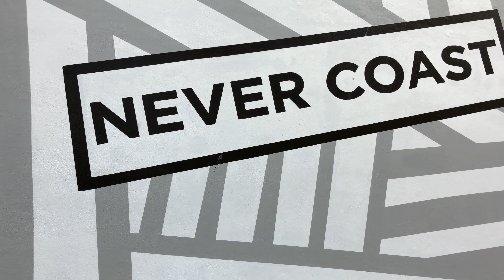Who Should NOT Move To Florida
Now that I have made a bunch of videos about moving to Florida, I wanted to put out one in the opposite direction about who should NOT move to Florida.   And this video is directly inspired by some of the comments I have seen in those videos about Florida.

You see Florida is not for everyone, and I never set out making these videos as if it were.  But no matter how good your intentions, the bad actors will still always show up.

I know it's not perfect here, nowhere is.  But I think these type of people will complain about ANYTHING, no matter how perfect it is.  So in my true fashion, I wanted to put my own POSITIVE spin on something that would otherwise be negative and I hope that all of my awesome and loyal viewers who love Florida like I do, will back me up on this😀

Want to do a One on One Call with me?

Moving to Florida and need a Realtor?  Fill out this form and I will try to help

🔴I use Tube Buddy to grow this YouTube Channel.  If you are trying to do the same, I highly recommend you check them out.  They have a ton of useful tools to help dial in your YouTube SEO and it is super cheap if you are new and have less than 1000 subscribers

🖥Shopping Online Now is more prevalent than ever before.  Get cash back on all the items you ALREADY buy.  Get $10 just for signing up for Rakuten